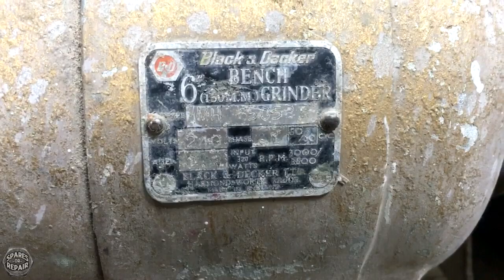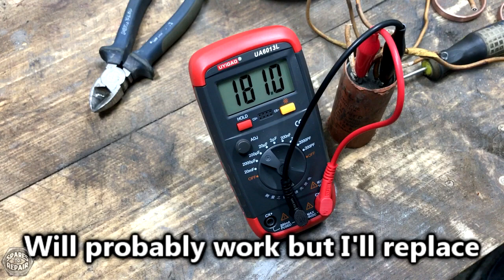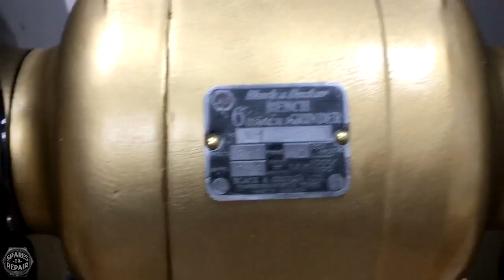1960's Bench Grinder Repair & Restoration - Black & Decker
I bought this as spares or repair from a house clearance guy. He tried it out and it kept tripping the breakers in his house, looking at the state of the cable I'm not surprised!

At first I was just going to give this a quick overhaul and get it running to help me out in restorations, but I decided to go the whole hog and give it a bare bones restoration. This model is from the early 1960's, I couldn't find much info on it but found lots on the previous model which sold until 1961 and the later model which came in around 1965.

I was tempted to make some new safety guards for this, but decided against it in the end as the ultimate destiny for this machine is to be a wire wheel/buffer, the next time you see it in a vid it will have it's guards removed to enable the mods!